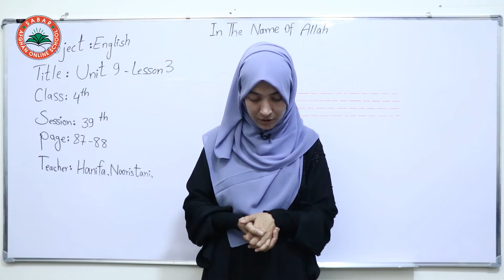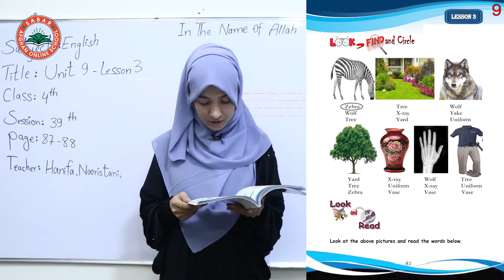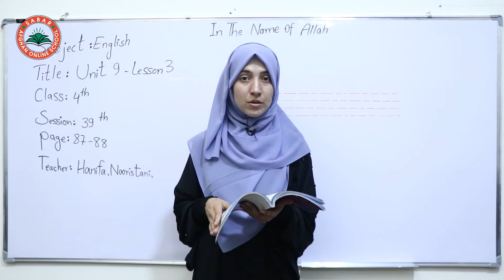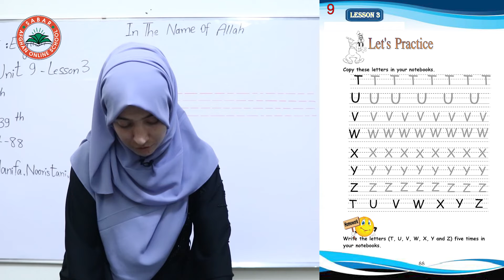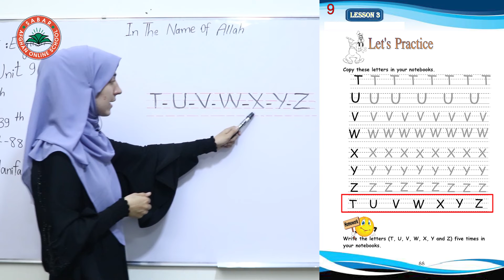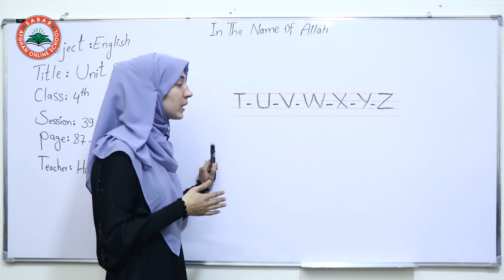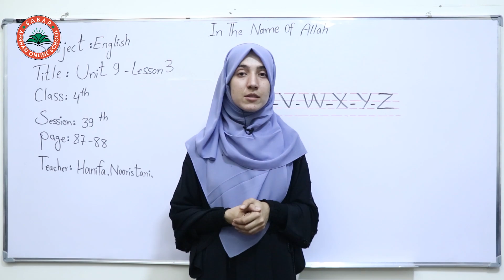Class 4 - English _ Lesson 34 / انگلیسی څلورم ټولګی - لوست 34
Tree, Uniform, Vase, Wolf, Yard, Zebra,
What is this? Its a tree,
What is this? Its an uniform,
What is this? Its a wolf,
What is this? Its a yard,
What is this? Its a Zebra,
egg, onion, quail, rose, star, moon
this is a moon,
this is an onion,
this is a quail,
this is a rose,
this is a star,

hand, glass, ice cream, key, lock, jar,
ant, table , car, Ball, eagle , cat

table,  umbrella,  van,
wall,  X-ray,  Yak,  Zoo,

lets practice:
M, N, O, P, Q, R, S,

Map, Net, Pen, Queen, Radio, Sun,
  Iron, kite, hen , goat, lamp, jack,